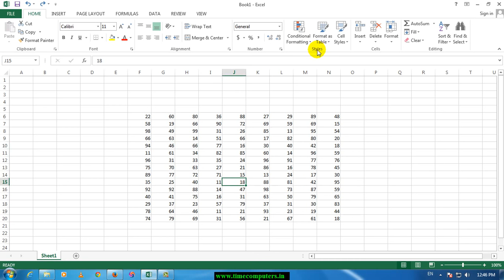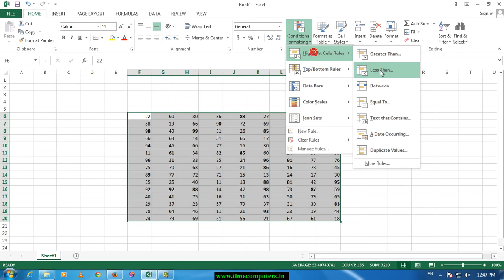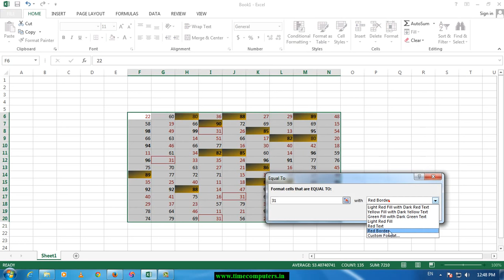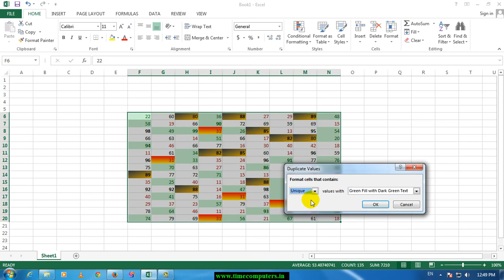Microsoft Excel 2013 Basics In Telugu Part 10